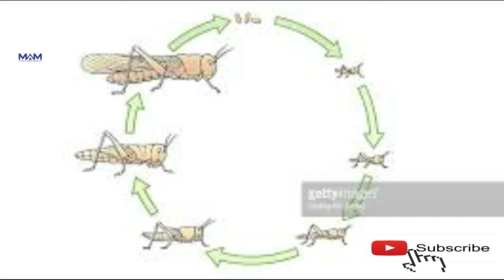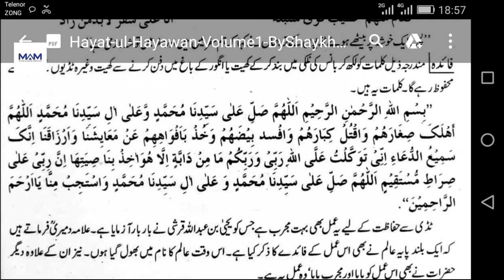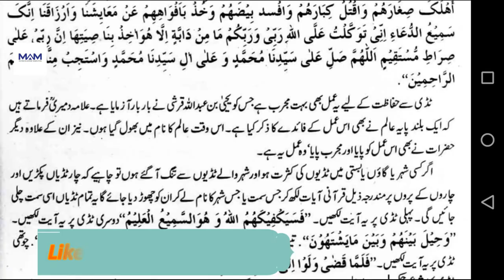How to Survive a Locusts Attack? Tedi ka Shari Hukam Kia ha?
This video describes that how we can save the fields from the attack of Locusts